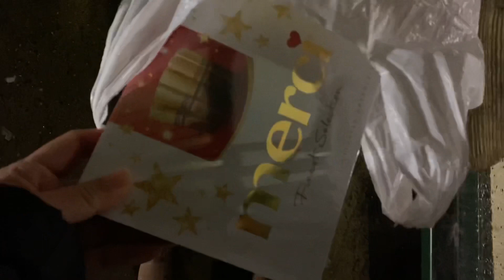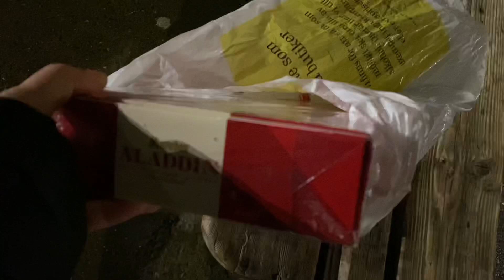ใช้เวลาว่างกับครอบครัว